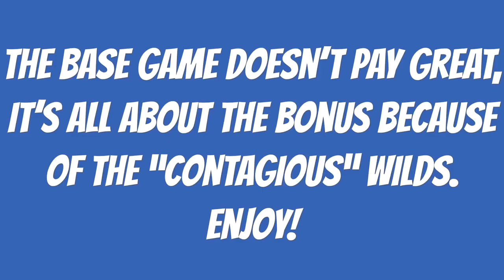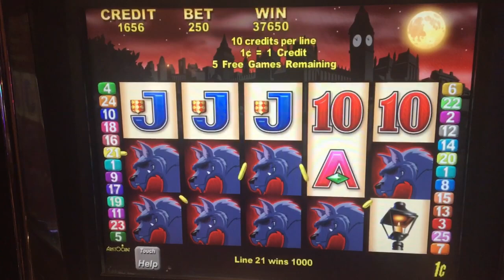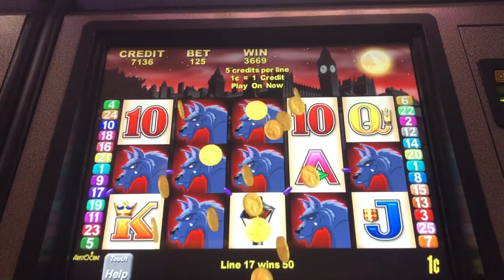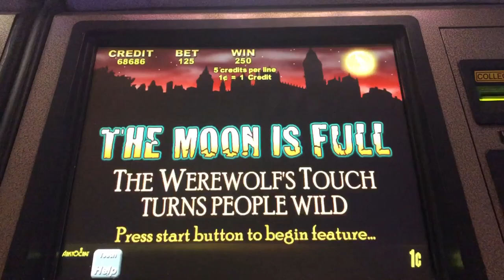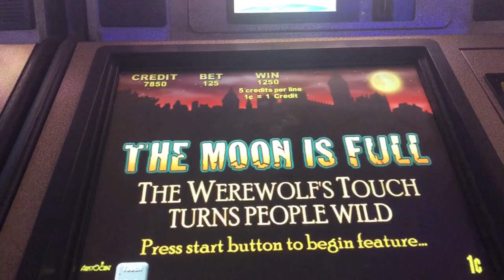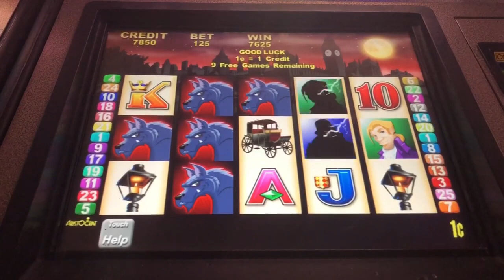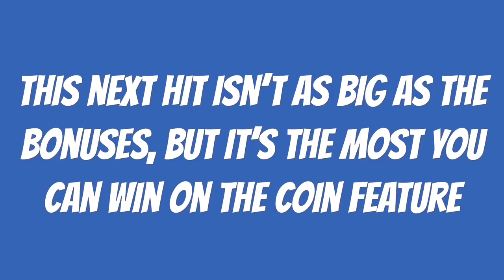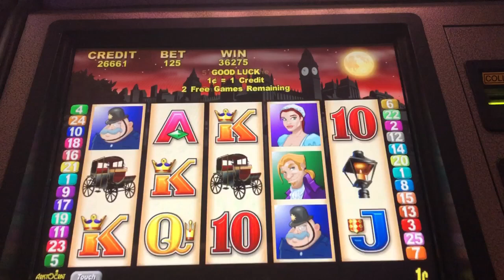Werewolf Wild - Huge Wins!